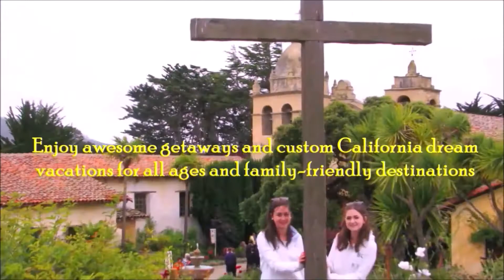Hearst Castle 12-Hour Day Trip from San Francisco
Discover majestic Hearst Castle in Central California, and visit one of the property’s four mansions: La Casa Grande, Casa del Sol, Casa Del Monte, and La Casa del Mar. The castle is home to 165 rooms and 127 acres of lush gardens, beautiful terraces, amazing pools and walkways, all built to Hearst’s specifications to showcase his legendary art collection and eclectic architectural tastes. Join us and explore Hearst’s personal collection of ancient art, sculptures, furniture and relics - a collection that still rivals museums today and uses almost every square inch of the hilltop estate to showcase it. This is a very long 12-hour day trip from San Francisco. We highly recommend the overnight worry-free tour package as the drive takes 4 to 5 hours each way out of your 12-hour long day trip!